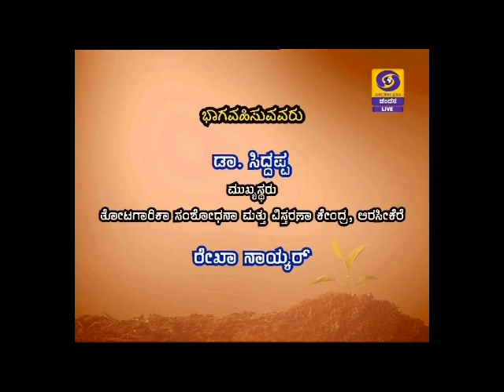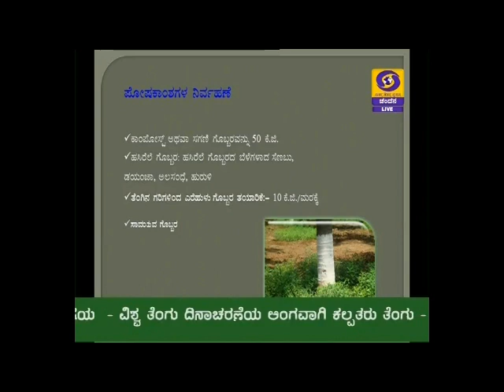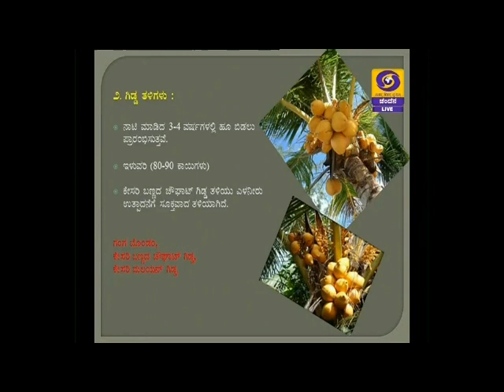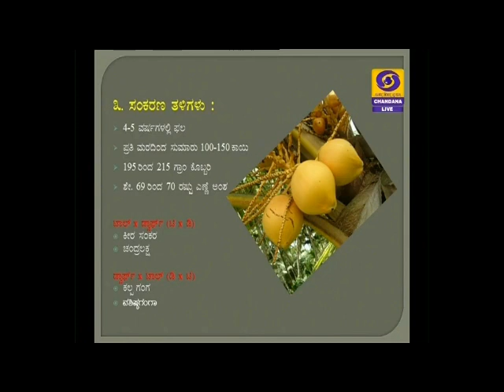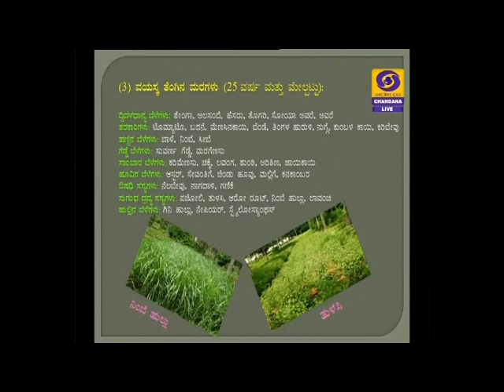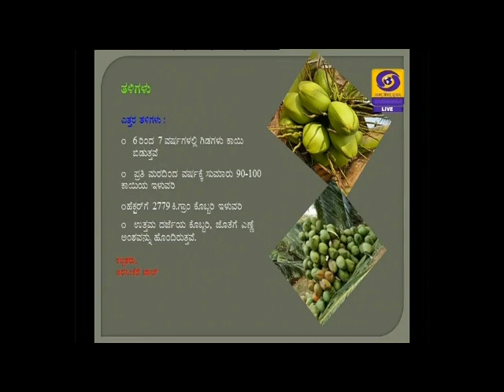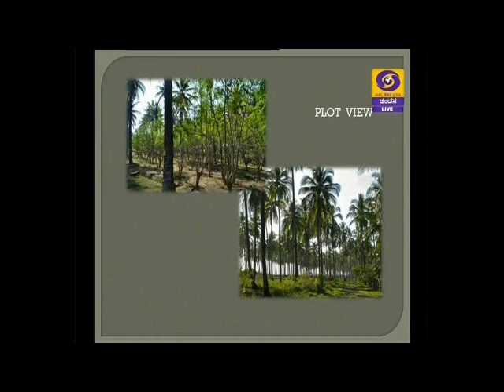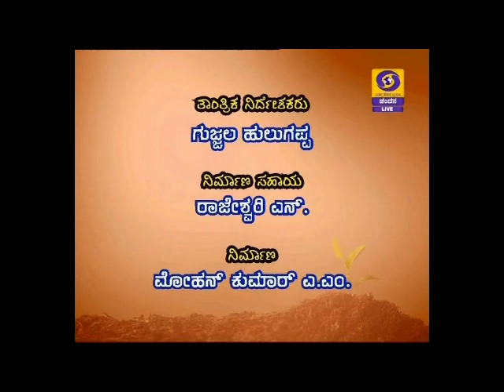World coconut day _ ವಿಶ್ವ ತೆಂಗು ದಿನಾಚರಣೆಯ ಅಂಗವಾಗಿ "ಕಲ್ಪತರು ತೆಂಗು"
Krishidarshana Live Phone in at 1.30pm on 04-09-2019
ಡಾ. ಸಿದ್ದಪ್ಪ
ಮುಖ್ಯಸ್ಥರು, ತೋಟಗಾರಿಕೆ ಸಂಶೋಧನಾ ಮತ್ತು ವಿಸ್ತರಣಾ ಕೇಂದ್ರ,
ಅರಸೀಕೆರೆ